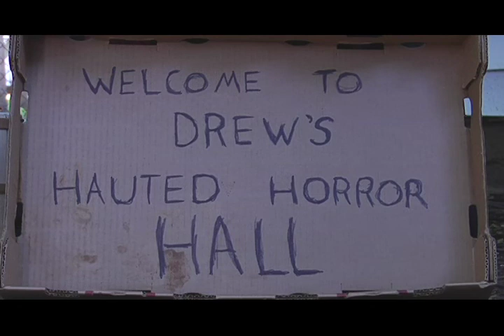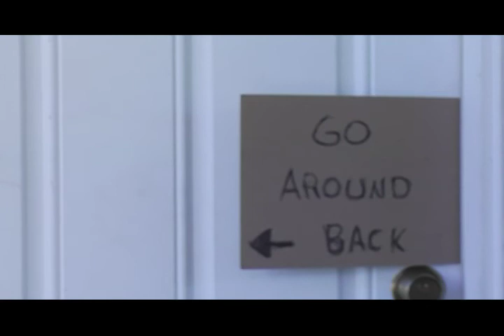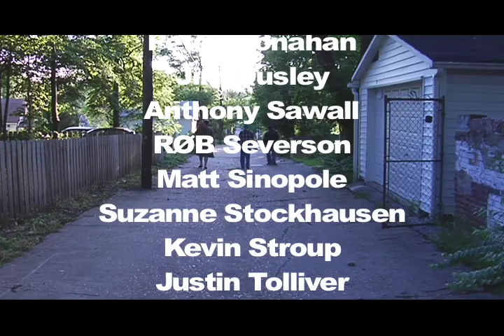Grow Up, You're Too Old For Haunted Houses (2007)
Pancake Productions 2007 48 Hour Film Project submission.